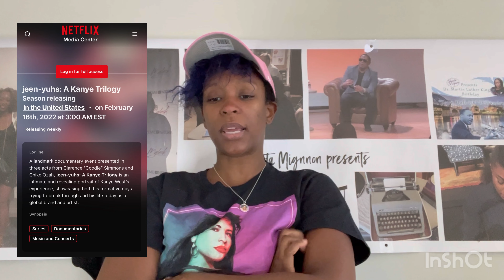Kanye Documentary what I thought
Netflix’s Kanye documentary is an inspiration subjective form of art that spans over 20 years filling the stars beginning at Roc a fella records ran by damedash showing his highs and lows intimately thus far from the lens of a friend and Kanye 2nd biggest fan